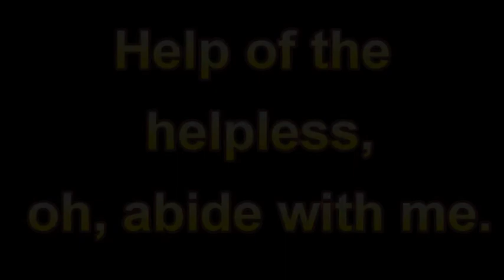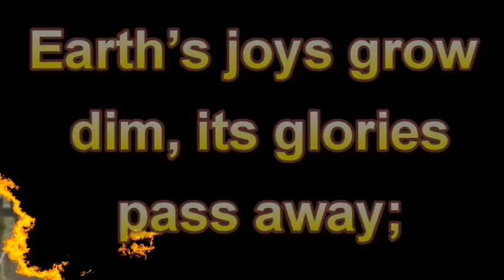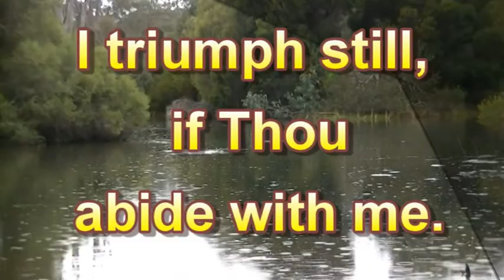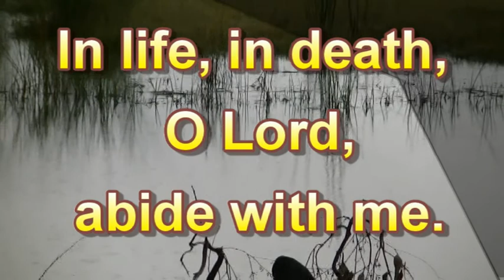Abide with me new idea